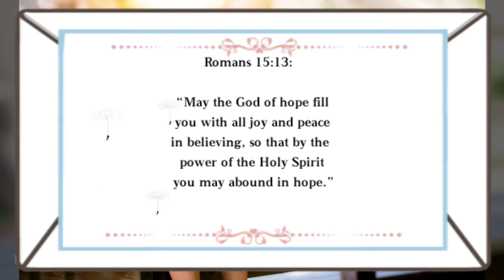Daily Prayer and Bible verse / Dec, 18, 2018 / Good for the Soul